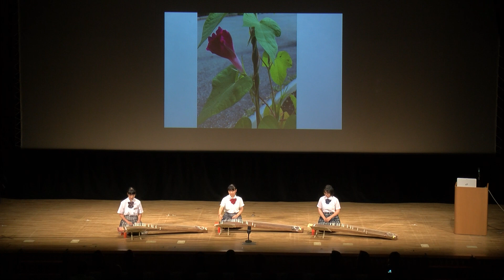きぼうの桜サミット2018 甲陵高校箏曲部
きぼうの桜サミット2018「楢葉の夏」

2018年8月18日　福島県楢葉町にて開催

山梨県北杜市立甲陵高等学校　箏曲部の演奏

参加１５地域：岩手県洋野町、宮城県気仙沼市、宮城県七ヶ浜町、福島県福島市、福島県浪江町、福島県富岡町、福島県楢葉町（ホスト）、福島県川俣町、山梨県北杜市、兵庫県淡路市、兵庫県南あわじ市、鳥取県湯梨浜町、高知県仁淀川町、埼玉県吉川市、中国上海
特別参加：気仙沼市立大島中学校生徒のみなさん、北杜市立甲陵高等学校生徒のみなさん、七ヶ浜婦人会のみなさん、七ヶ浜町の劇団NaNa5931のみなさん、楢葉町天神太鼓のみなさん、浜通りよさこいチームのみなさん
一般観覧のみなさん
総勢300名

共催：楢葉町（福島県）